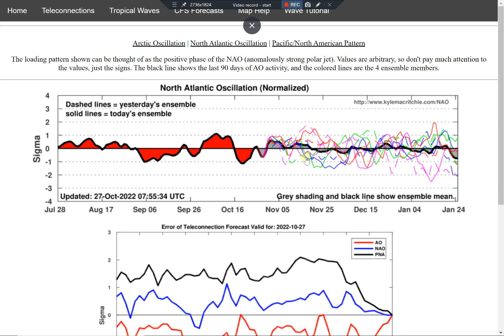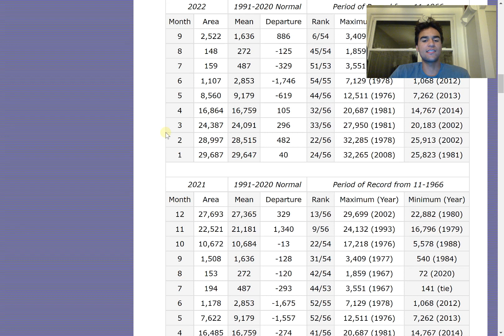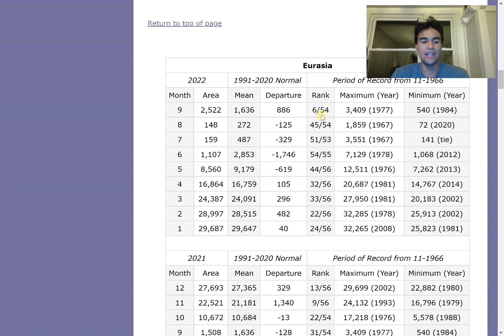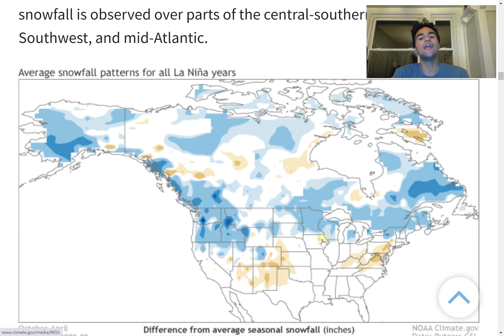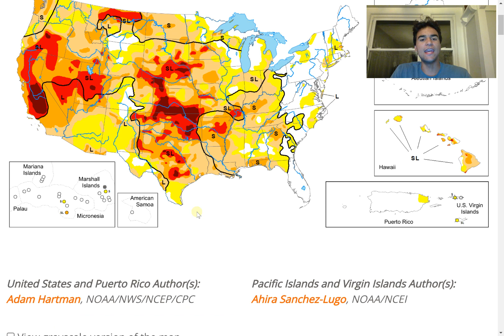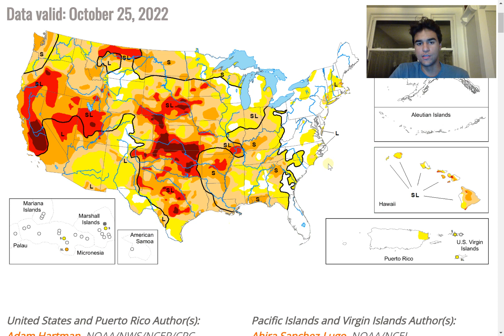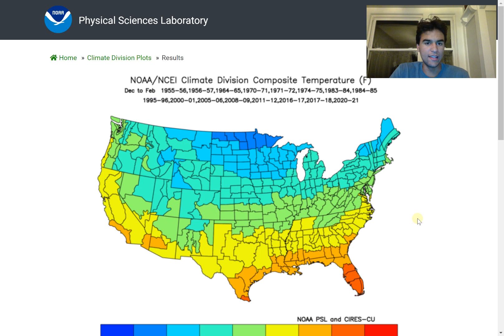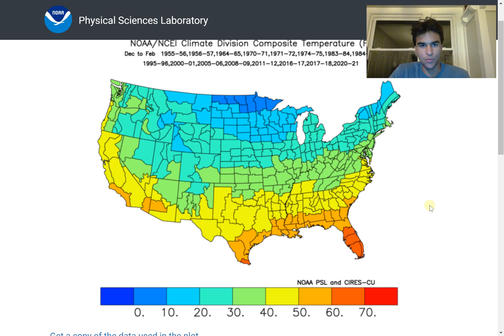Winter 2022-2023 Temperature Forecast: Colder Winter Upcoming?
In this video, I will forecast and analyze how the temperatures certain regions in the U.S will experience going into this winter. We will take a look at several factors that could affect the outcome of winter weather conditions in the U.S such as the Nino 3.4 Index and other data points.

If you want an even more in-depth forecast for your specific city, just comment down below and I'll give you an estimate of how many warmer or colder your location will be this winter and the exact temperature your location will experience this winter.